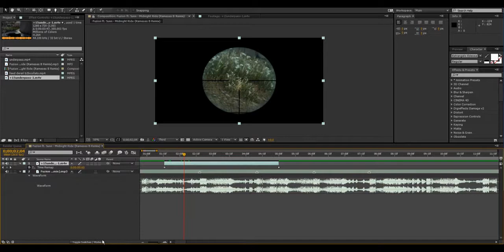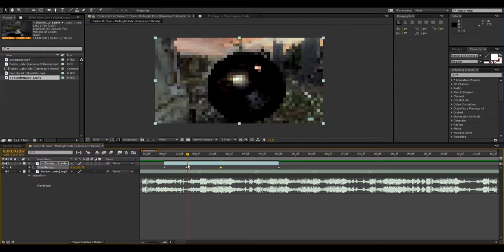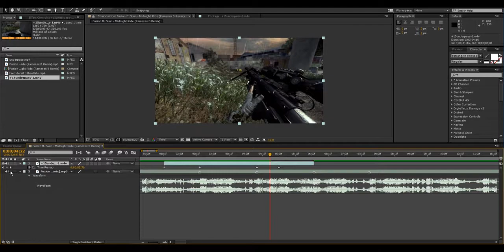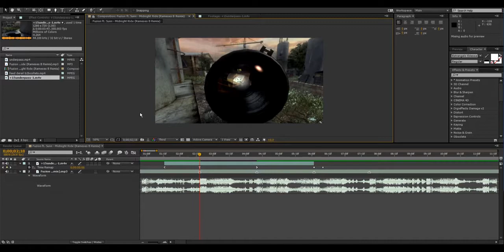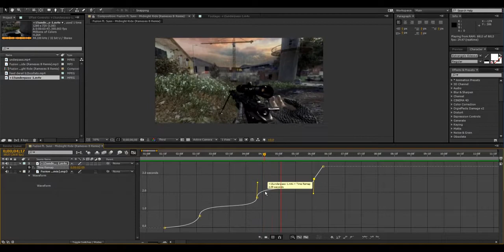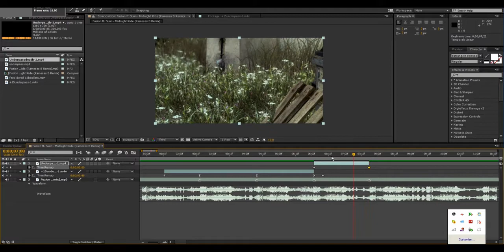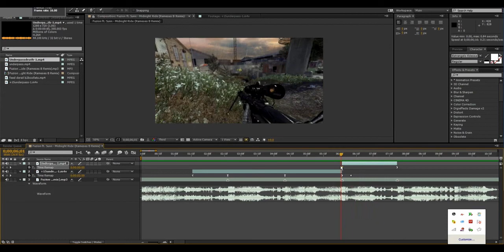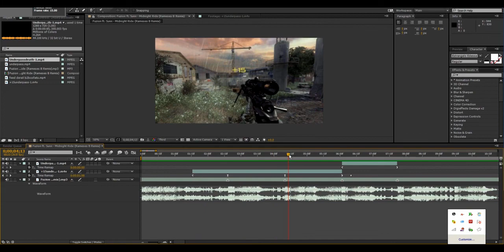After Effects Tutorial: Advance Time Remaping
Yay! long been waited for tutorials!!
Part 2 will be pan and crop so have something to look forward to:)

Want a cheap, beast intro made by me? PM me! ($6)
I don't edit for other people so don't bother asking.